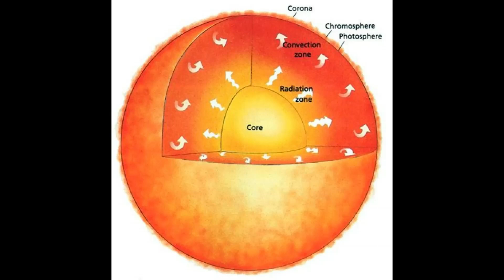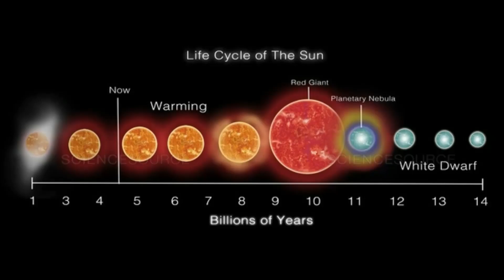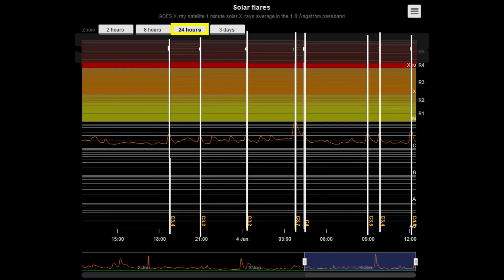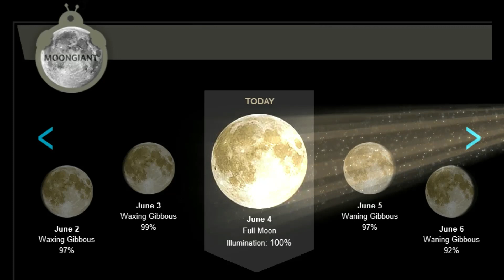Death Of Our sun